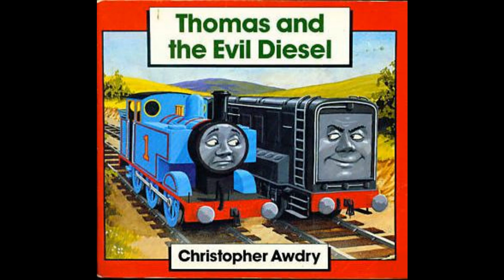Thomas & The Evil Diesel (FAMILY/RWS READING)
Released in honour of Gawdry’s birthday, while I work on an original story to celebrate it.

When the Fat Controller finds himself short of motive power, he is forced to do the unthinkable... bring back Diesel! But, after a week full of disasters, can Diesel prove himself to be a Really Useful Engine after all?